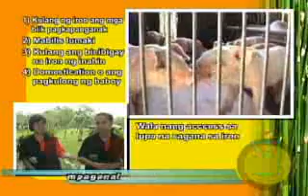Usapang Baboy Plus! - KPlus! TV - Nov. 12, 2005